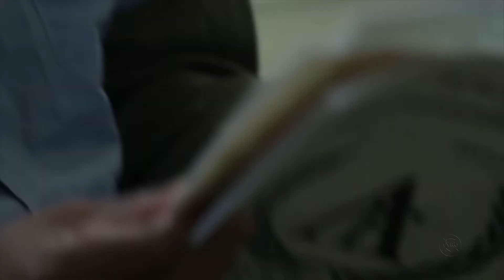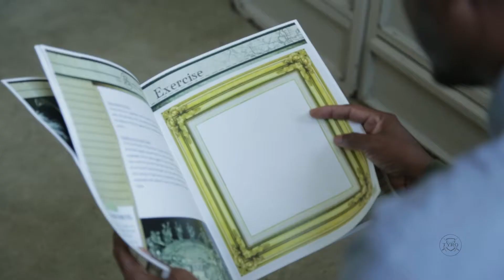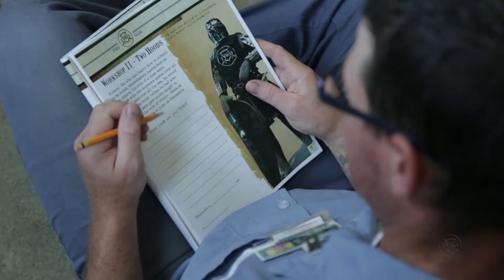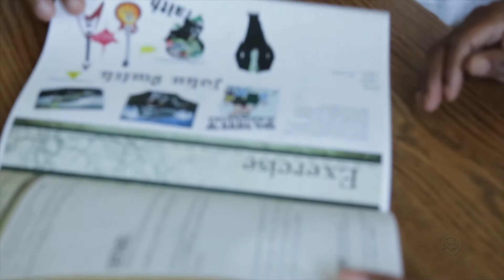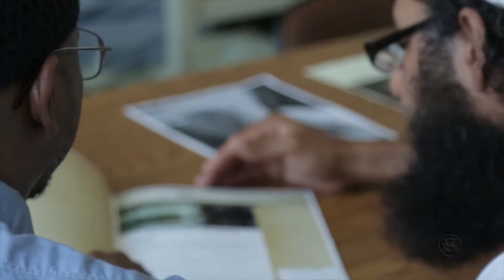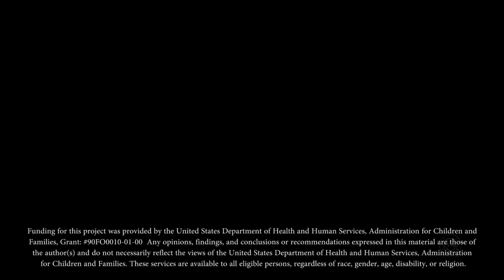Special Guest Rondell Singer | TYRO TV | S11-E4